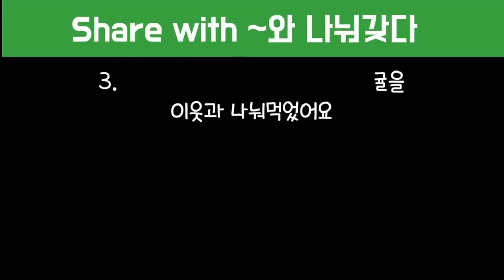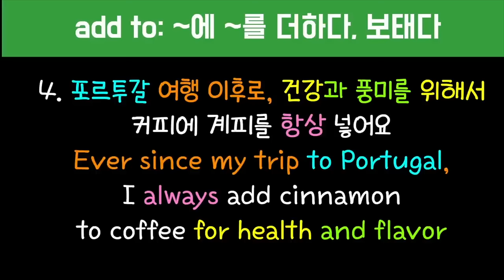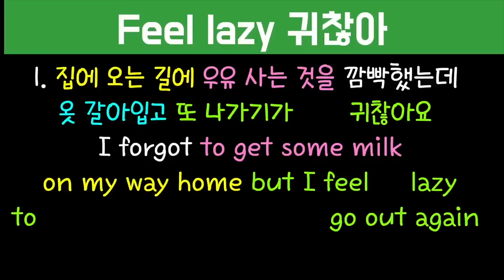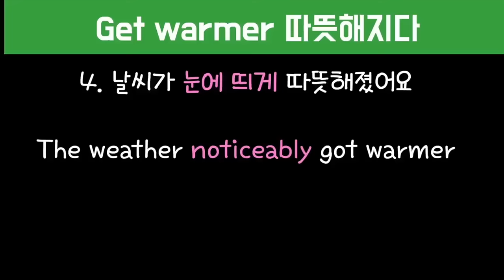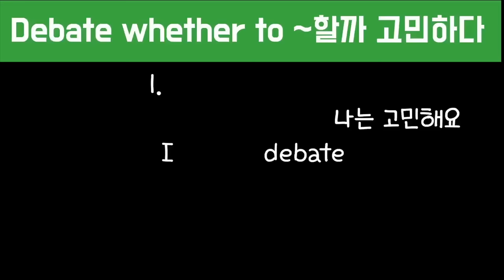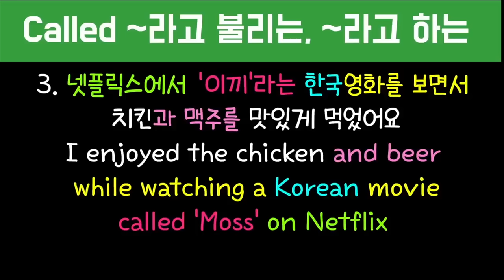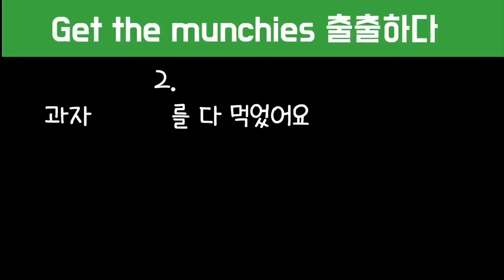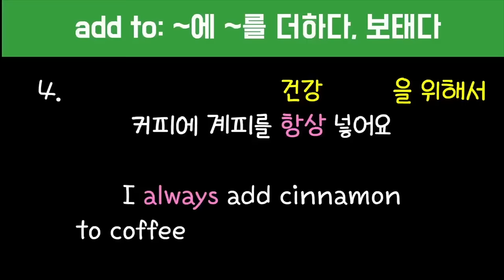[로지스쿨]53탄 당신은 이제 영어로 말하게 됩니다/중급 가는 문장 만들기